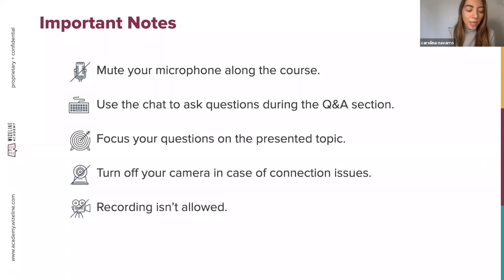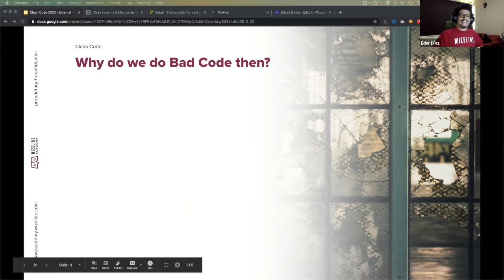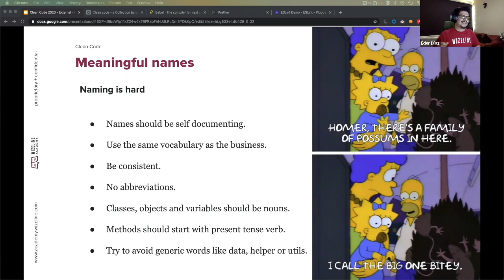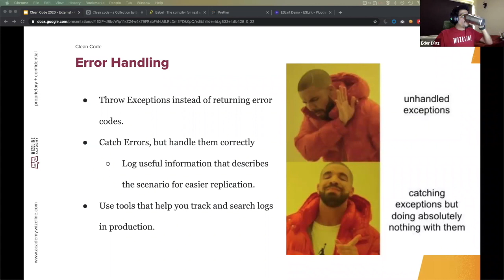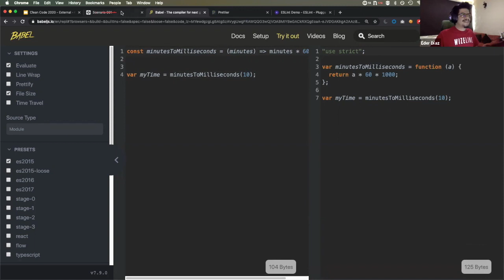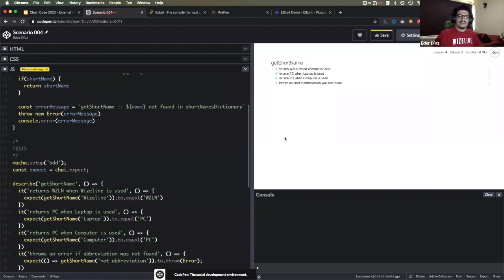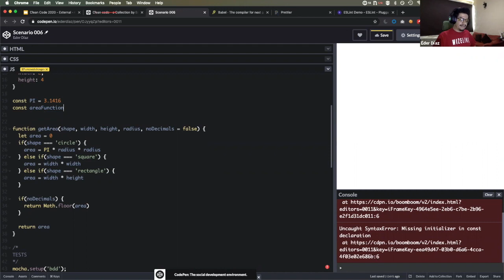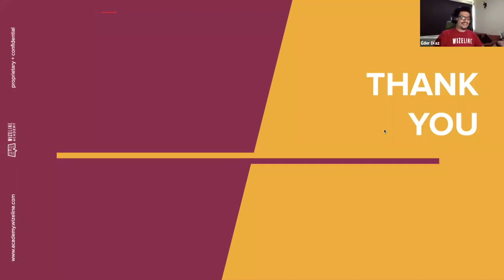Clean Code Online Talk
Writing code is more than just giving instructions to a computer. It is also a way to communicate with your peers or your future self.

Carelessly written code is expensive, it costs a lot of time and effort to maintain. Also, the code is more prone to bugs and errors that can cause a product to fail.

After taking this course, you will be more aware of bad practices and techniques to automate and improve the quality of your and your teammate’s code. The concrete code examples we will be using are written in JavaScript but the principles apply to any coding language you currently use.